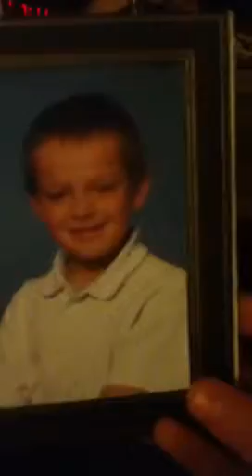My diecast cars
Ferrari and lamborghini cars